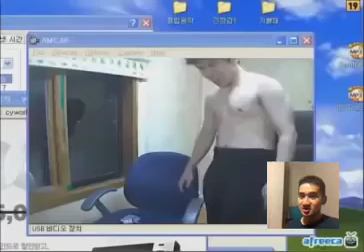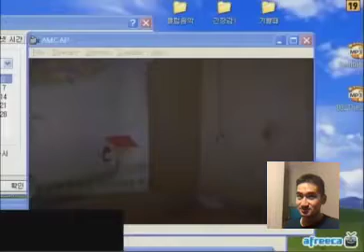Crazy Korean guy smashing window reaction